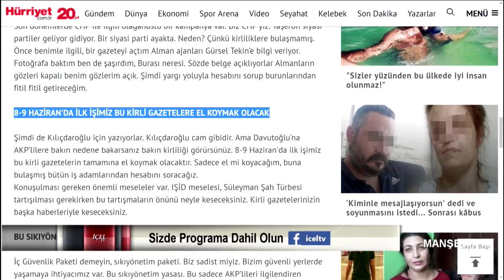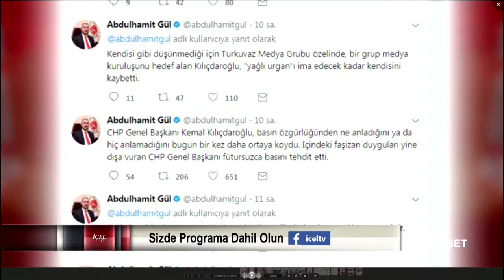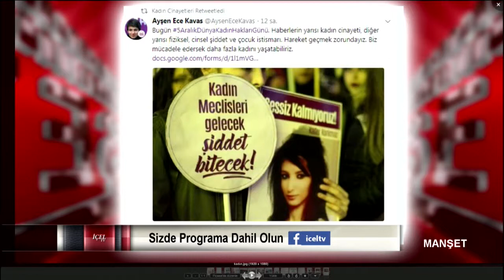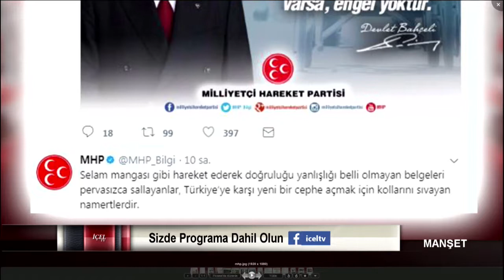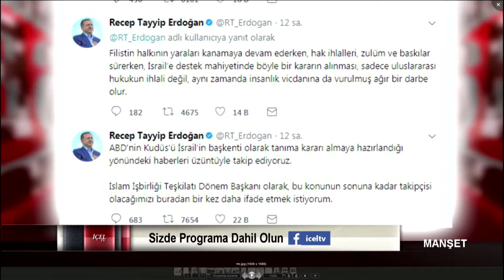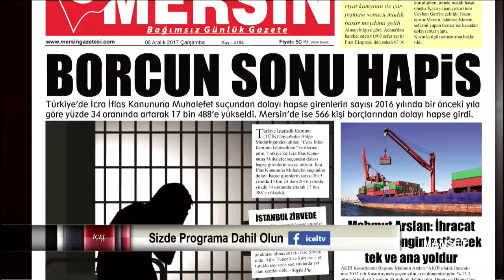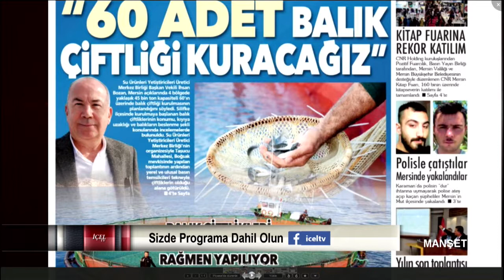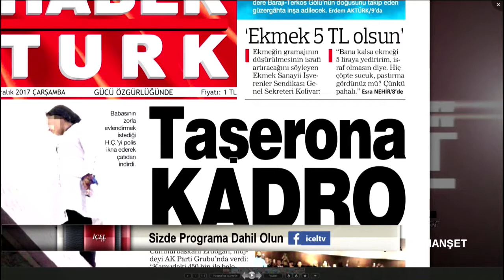06 12 2017 MANŞET